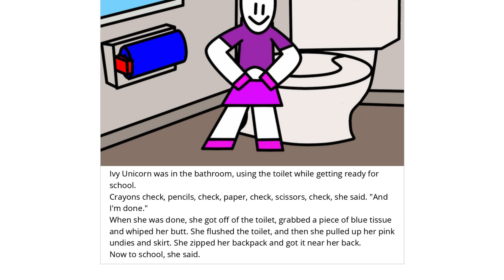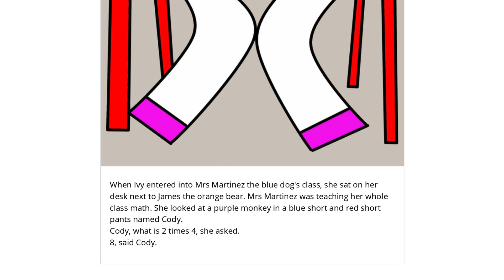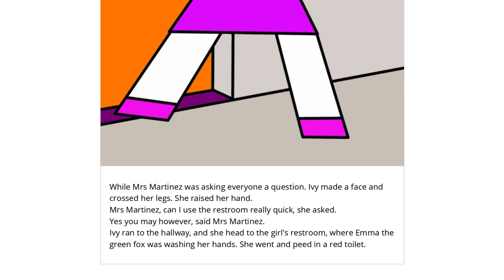Rainbowtown Book 4: Colored Me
Narrator: Salli